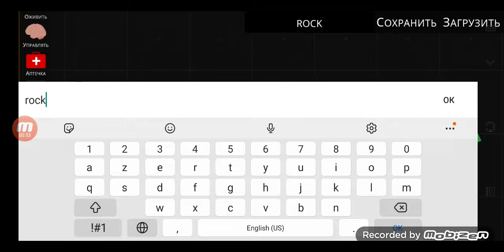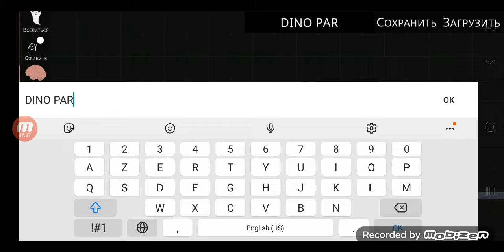ДИНО ПАРК 3 СЕЗОН 1 СЕРИЯ (MONTY ROCK AND ROLL)